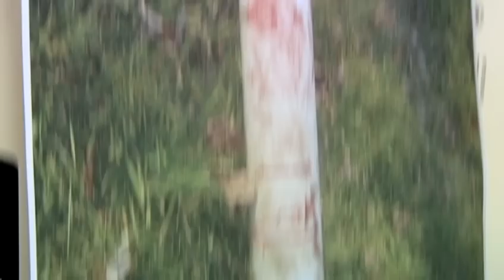Man mauled by dogs he got from Craigslist ad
A man is hospitalized after three dogs he obtained from a Craigslist ad mauled him.